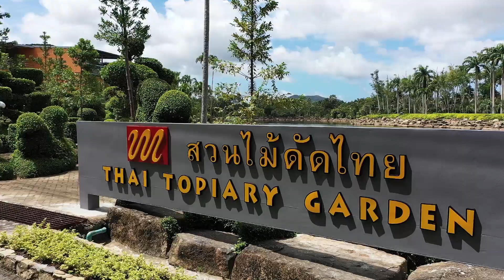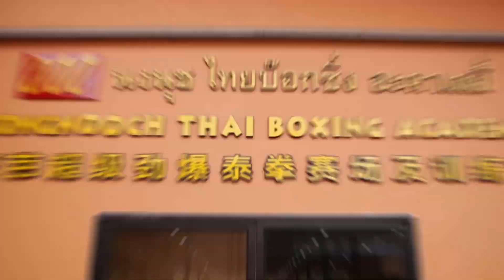Nongnooch 1 2